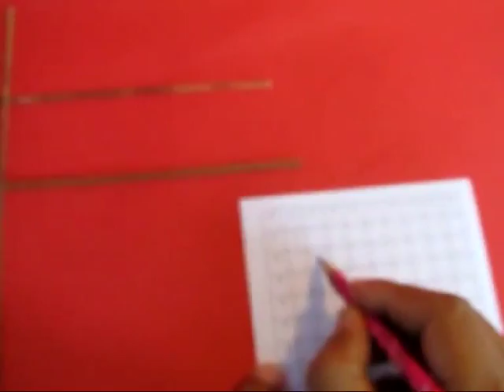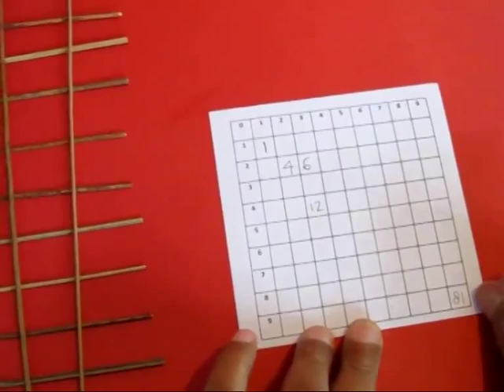Stick Multiplication | Telugu | Multiplication Through Activities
These stick multiplications have been inspired by the work of P. K. Srinivasan. Two broomsticks can either be put parallel or across. On placing those across there will be only one junction and 1 into 1 will be 1. You can write the answer in a 10 x 10 square grid. Now place two broomsticks horizontally and two vertically. They will have 4 junctions. Enter 4 in your square grid. On placing another stick vertically there will be 6 junctions and 3 x 2 will be 6. Similarly 3 x 3 will be 9 and 4 x 3 will be 12. Suppose you place 9 sticks horizontally and 9 vertically then there will be 81 junctions. Every row would have 9 junctions and as there are 9 rows there will be 81 junctions. Multiplication is repeated addition. Now you can enter 9 x 9 = 81 in your square grid.
Multiplication by ZERO is a very abstract concept but it can be concretized with broomsticks. 2 x 2 =4 will be 4 as there are 4 junctions. On remove one vertical stick it will be 2 x 1 = 2 with two joints. Now remove the last vertical stick. There will be no junctions now. So 2 x 0 will be ZERO. On removing one more horizontal stick 1 x 0 will be ZERO. And on removing the last horizontal stick 0 x 0 will be equal to ZERO.
Now take a wide card strip which will be equivalent to 10 broomsticks. Place a strip on another strip and the value of this junction will be 10 x 10 = 100. We will do a two digit multiplication. A broomstick on a strip will be 10 x 1 = 10. If you place two standing broomsticks then the vertical number will be one strip (10) and two broomsticks (2) will be 12. Place three sticks lying and the horizon number will be one strip (10) and three broomsticks (3) will be 13. Now we will multiply 12 and 13. Vertical number is 13 and horizontal number is 12. Now you can add 100 (strip on strip) + 10 (strip on stick) + 10 + 10 + 10 + 10 + 1(stick on stick) + 1 + 1 + 1 + 1 + 1 = 156. You can visually see the dissection of a multiplication. This work was supported by IUCAA and Tata Trust. This film was made by Ashok Rupner TATA Trust: Education is one of the key focus areas for Tata Trusts, aiming towards enabling access of quality education to the underprivileged population in India. To facilitate quality in teaching and learning of Science education through workshops, capacity building and resource creation, Tata Trusts have been supporting Muktangan Vigyan Shodhika (MVS), IUCAA's Children’s Science Centre, since inception. To know more about other initiatives of Tata Trusts, please